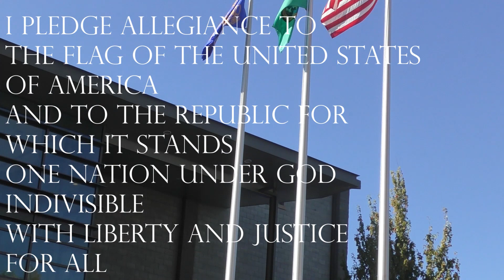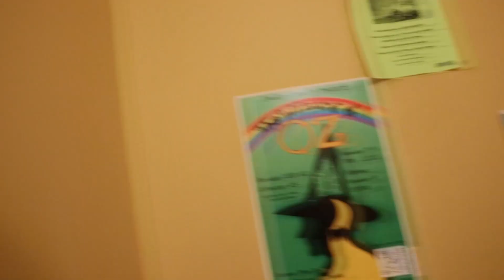12/07/2022 Stadium High School Announcements